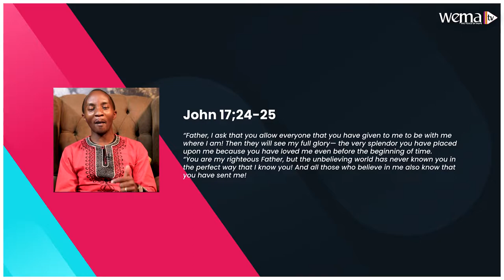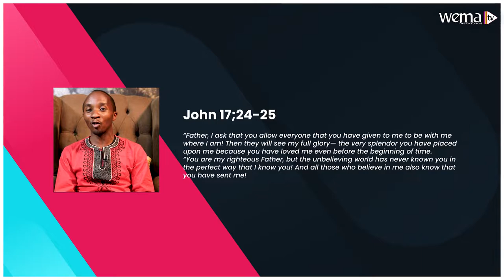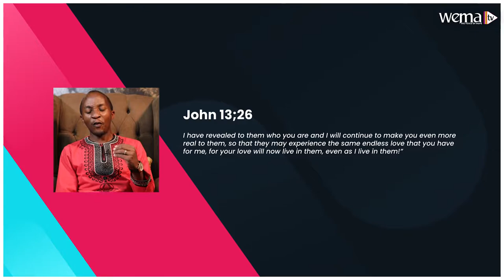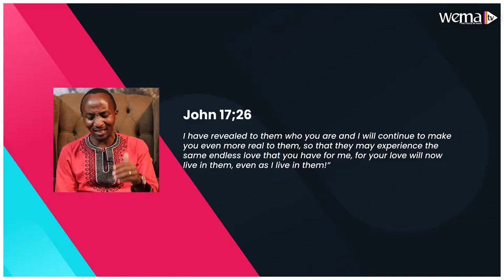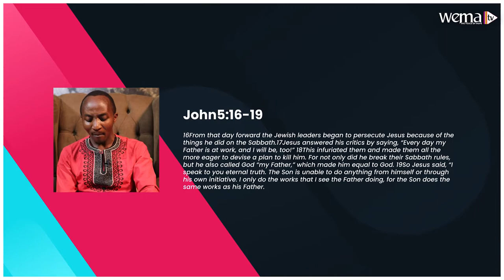The Father Revealed Part 4